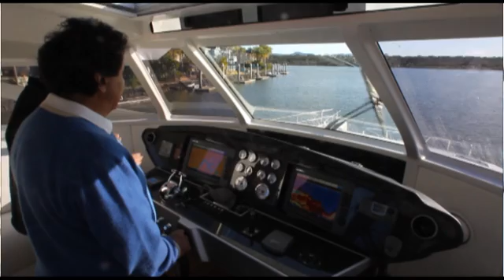Stefan Ackerie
The Rich List: 5 questions answered by our top earners on getting to the peak of their professions. A Sunday Mail exclusive